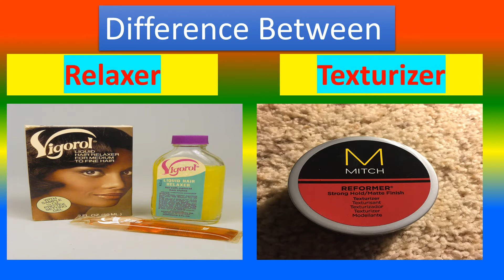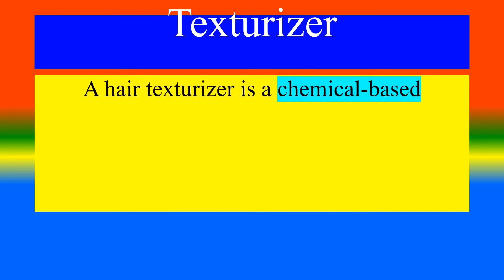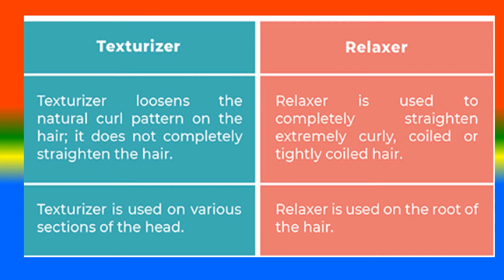Difference Between Relaxer and Texturizer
What is Relaxer  ?,
What is  Texturizer,
What are the Difference between Relaxer and Texturizer?,

TOPICS
PSYCHOLOGY